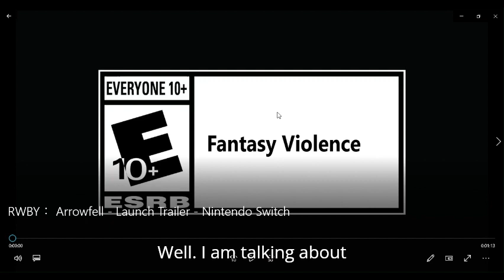rwby arrowfell launch trailer reaction nintendo switch